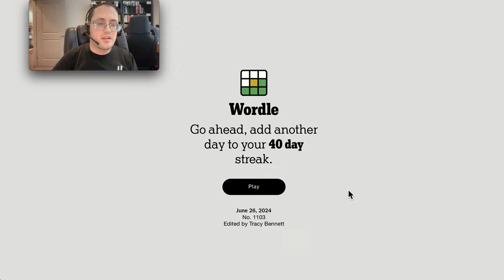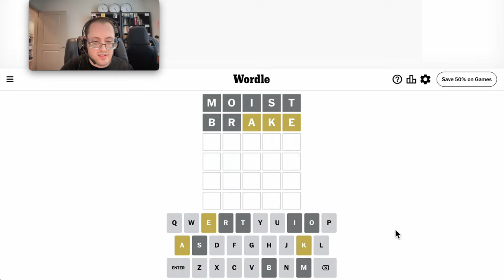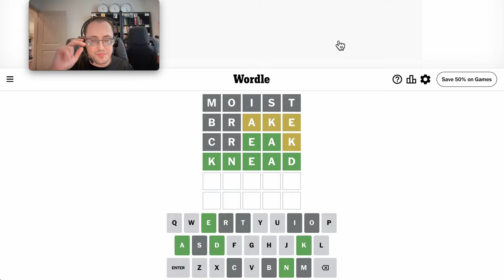Wordle 2024 06 26 - EAK!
I struggled with endings on this one for a while.